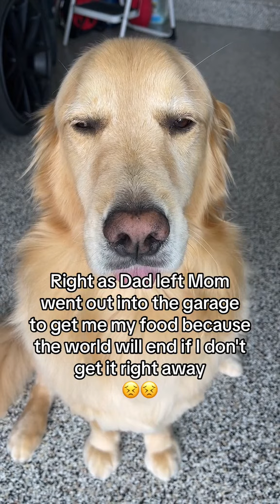Who can SAVE me from the MOUSE?!